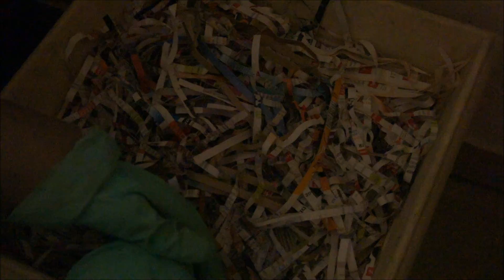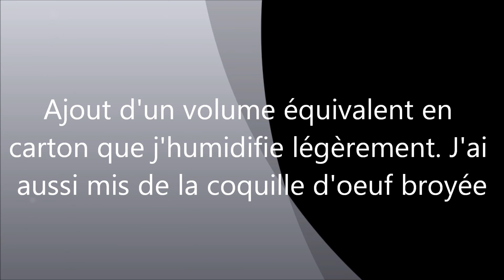Lombricompostage facile - Démarrer lombricomposteur Jour 67 - 88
Démarrage d'un lombricomposteur depuis zéro - Jours 67 à 88. Premières traces de compost !